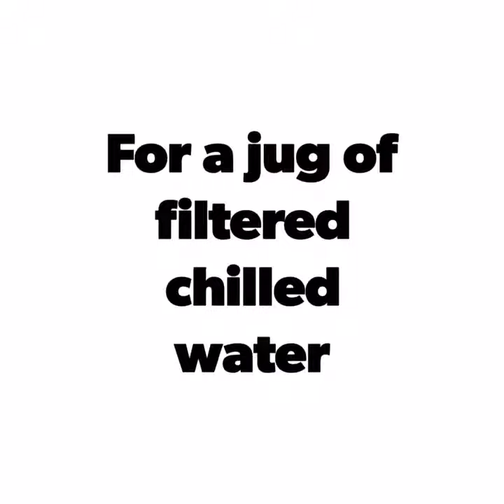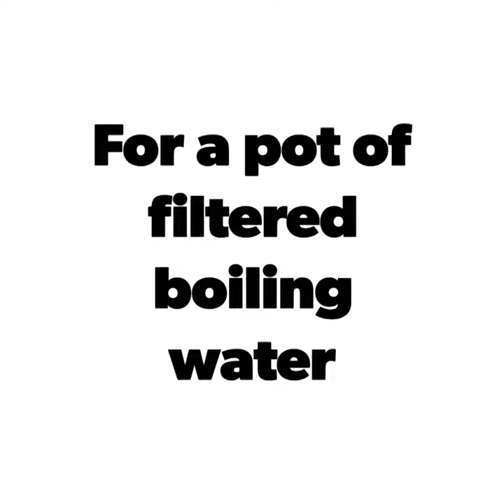How to operate a BCS HydroTap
The Zip HydroTap BCS gives filtered chilled, sparkling and boiling water on tap! Watch this short video to learn how to operate your HydroTap for one glass at a time or a continuous flow!